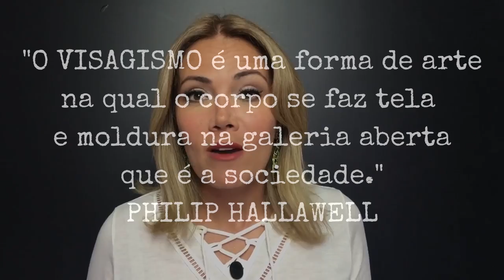Temperamento Fleumático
O Temperamento Fleumático é um dos quatro temperamentos do VISAGISMO.

Em termos de comunicação, é o temperamento que transmite tranquilidade, equilíbrio, calma e características associadas.

Podemos direcionar a nossa comunicação através do uso de referências visuais quando necessitamos mais dessa atitude desapegada.

Se o objetivo é justamente o contrário, ou seja, precisamos de mais atitude e dinamismo, devemos direcionar a nossa comunicação para o objetivo pretendido.

Porque querendo ou não, sempre a nossa imagem irá afetar as nossas emoções, direta ou indiretamente.

Quer conhecer mais a respeito de como desenvolver o seu potencial através da sua imagem?

Música "Paciência" Lenine